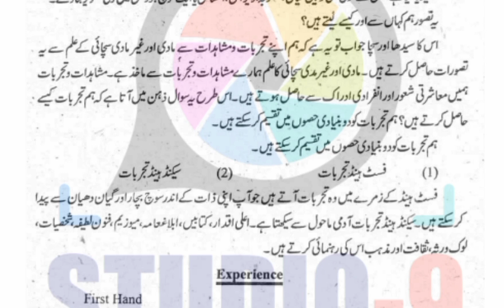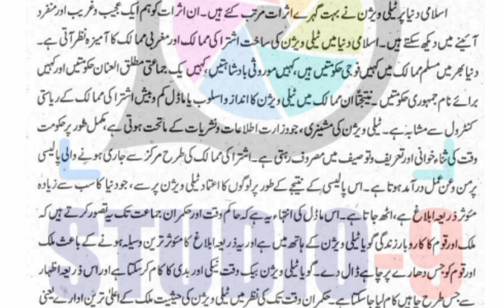AIOU Code 9256 Solved Assignment No.2 Autumn 2022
Subject: Principle of TV broadcasting
Assignment No.2
Level: BS
Credit: Half
Semester: Autumn 2022

NOTE:
Dear Students!